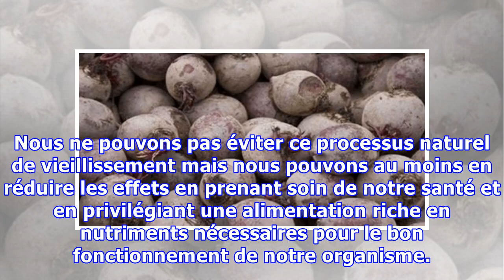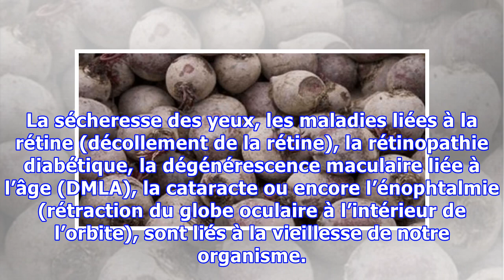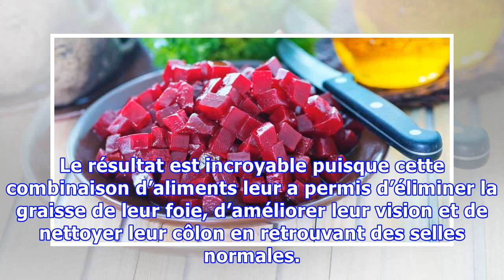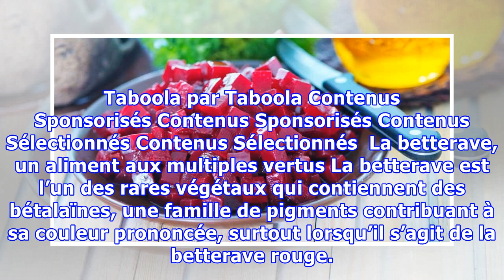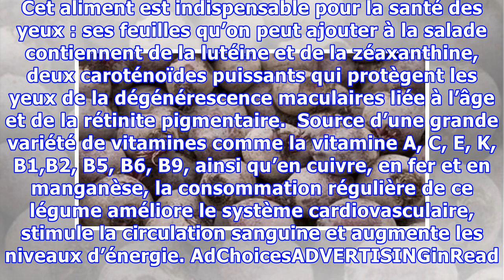J’ai 60 ans et cet aliment m’a rendu ma vision, enlevé la graisse de mon foie et nettoyé mon côlon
Le processus de vieillissement de l’organisme détériore la fonction des cellules et de ce fait nos organes. La détérioration d’un organe en affecte un autre. Ainsi, un problème de santé peut en causer un autre. Nous ne pouvons pas éviter ce processus naturel de vieillissement mais nous pouvons au moins en réduire les effets en prenant soin de notre santé et en privilégiant une alimentation riche e...